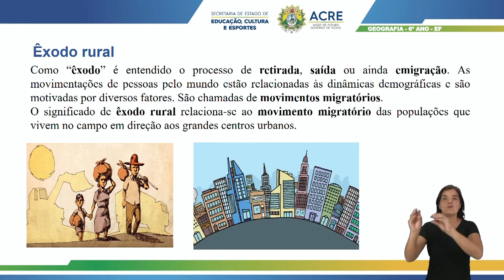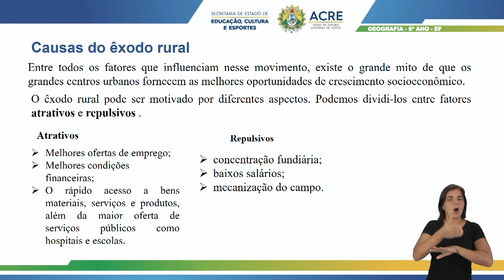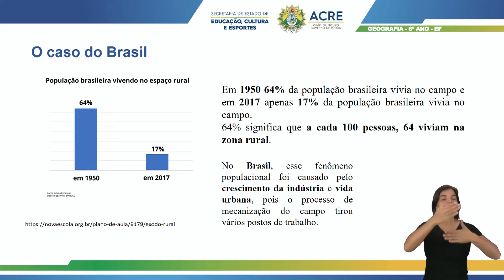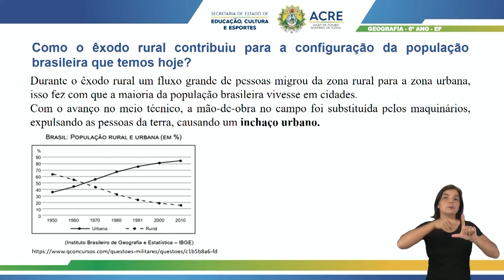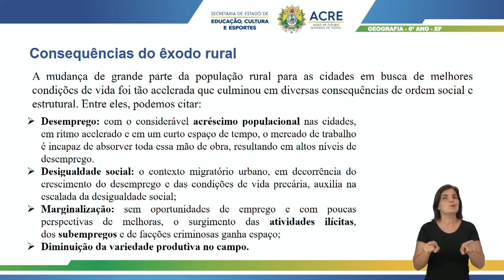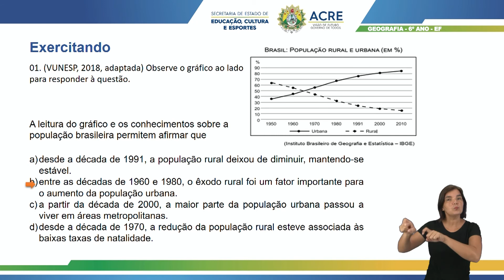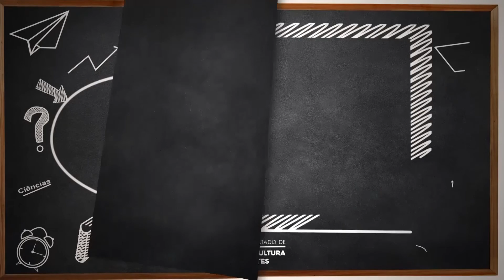6º Ano - Geografia - Aula 33 - Êxodo Rural e Suas Consequências - Revisão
6º Ano do Ensino Fundamental - Anos Finais.
Aula 32 de Geografia.
Tema: Êxodo Rural e Suas Consequências - Revisão.
Professor: Cleilton.